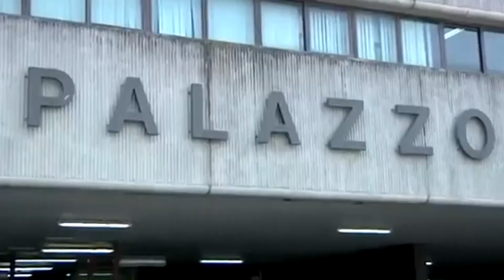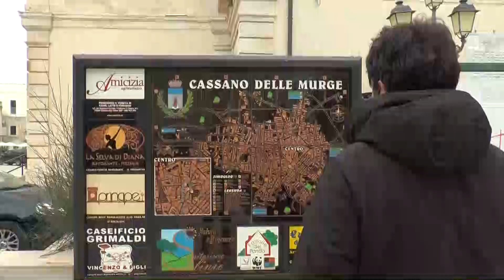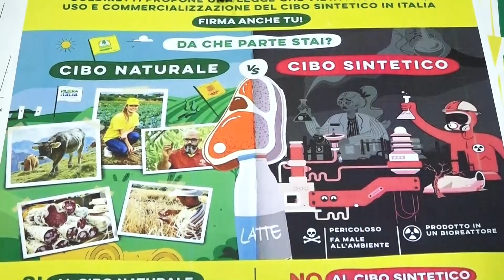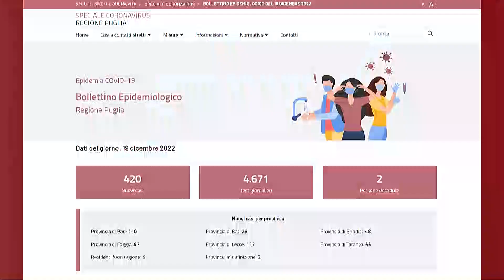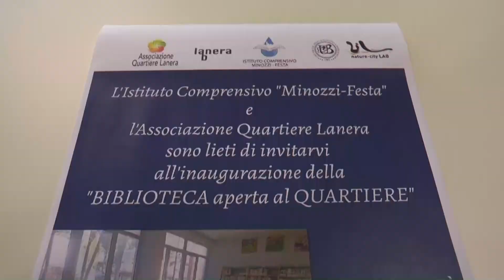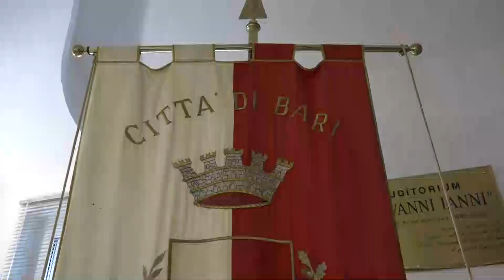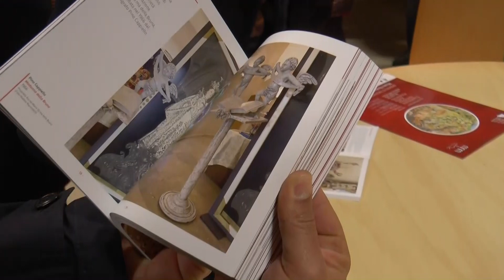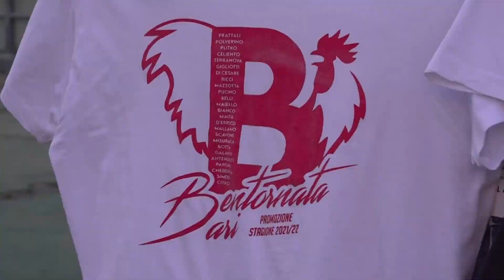TRM h24 News (Edizione delle 19.30) - 19 dicembre 2022